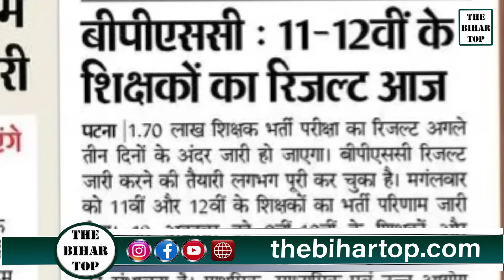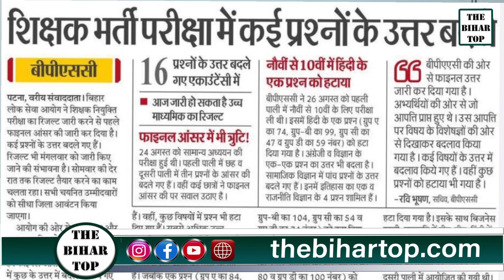BPSC TRE रिजल्ट आज संभावित....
BPSC TRE Result 2023 | Bihar Shikshak Bharti Result and Joining Update !| Bihar Teacher vacancy News  |The Bihar Top  | The Bihar Top News